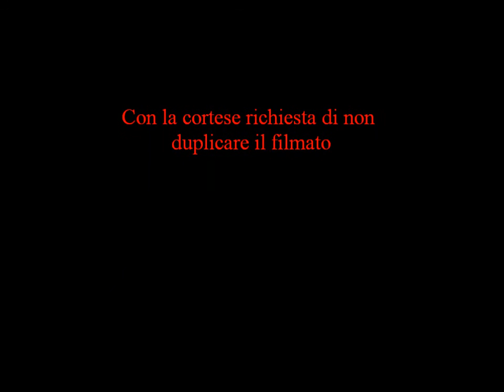Esercizi di articolazione